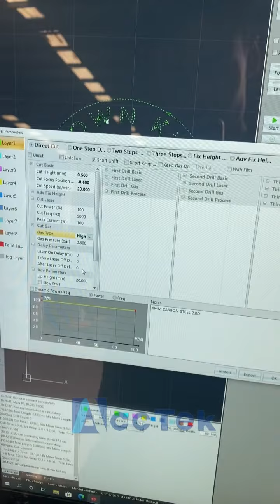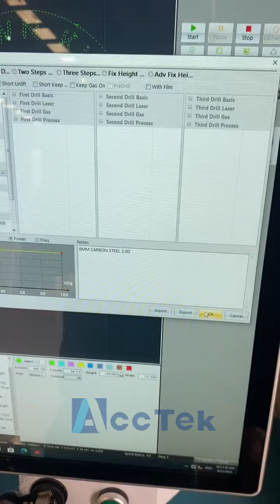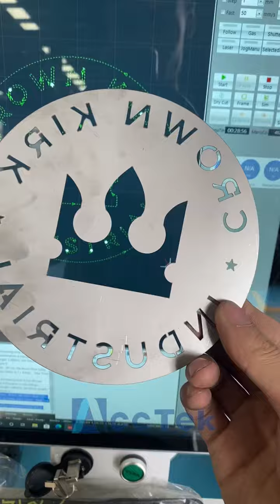[AKJ-F] Stainless steel thin plate fiber laser cutting test for client - Shine AccTek China